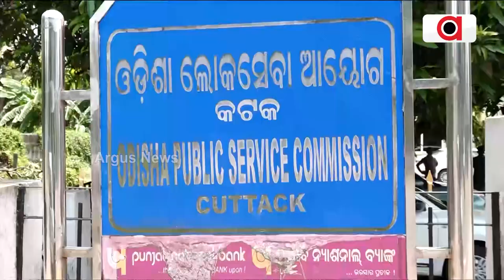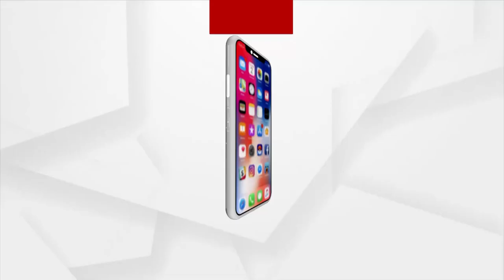'OPSC is playing with future of students'